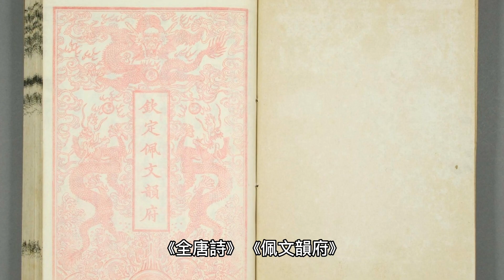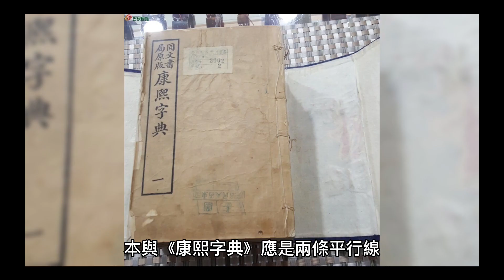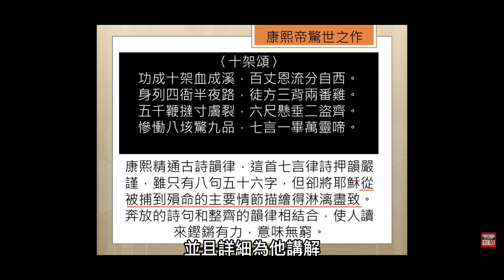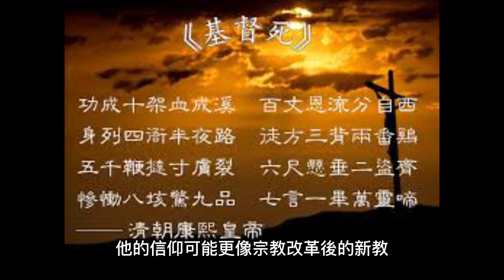康熙與宣教士一起奠定大清帝國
1692年3月22日，由於傳教士對傳播西學的貢獻，康熙發布敕令，准許天主教在大清國自由傳教，可以說是康熙這位當時國家的領航人，走向學習西方的關鍵性的一步。